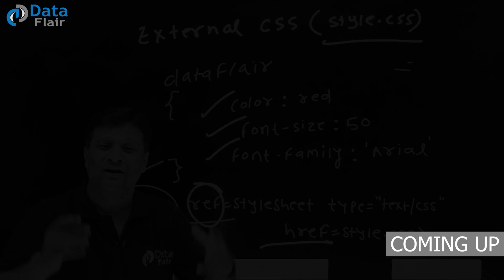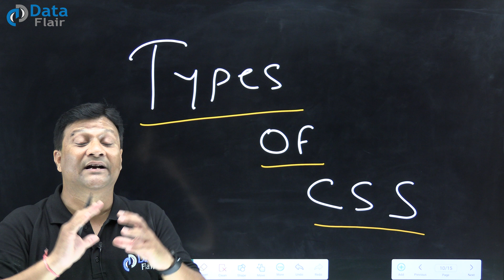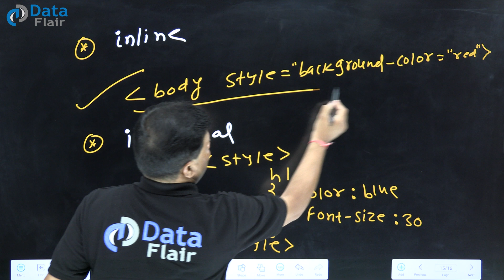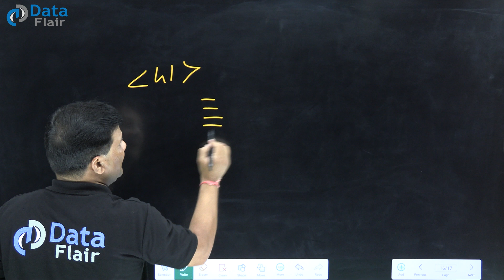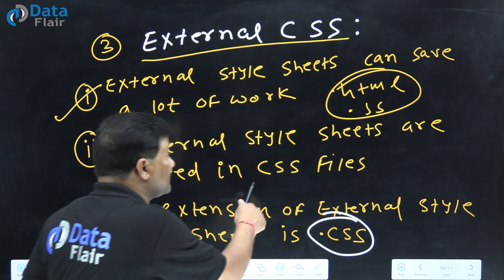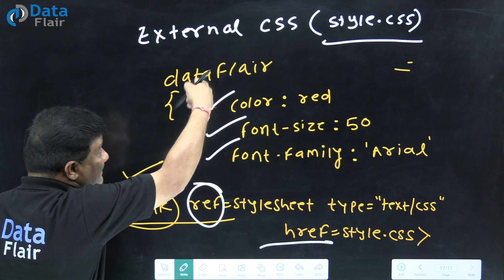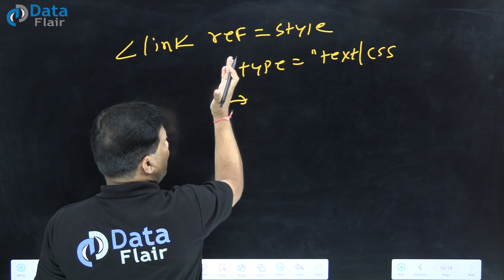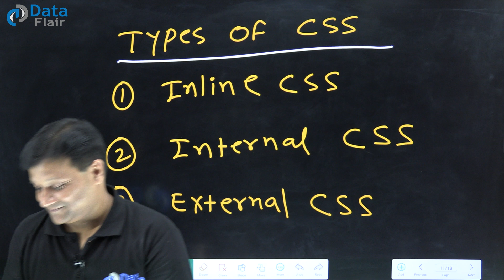Types of CSS | Inline, Internal & External CSS Explained | Different Types of CSS [Hindi]